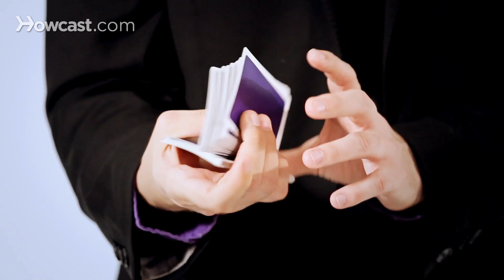How to Do a Quadruple Cut | Magic Card Flourishes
Like these Magic lessons !!!

Hi. My name is Mike Patrick, and this is how to do a quadruple cut. It looks like this. This is based off charlier cut and the triple cut, so you should learn those first. But what you're going to do is allow a small packet, about a third to a quarter of the deck to fall. You're going to kick that beyond your thumb. You're going to grip it, and then you're going to allow this packet to fall. Now unlike a triple cut, which I'll do that for you really quickly.

A triple cut would look like this. A quadruple cut, instead of allowing that packet to fall entirely, you're going to take that second packet and keep that separation with the thumb right there and allow that packet to fall back on top. So the first action will be like this. You do essentially a triple cut. Allow this to fall. Your index finger kicks this back up, so you're going to allow this to tilt along with gravity, and you're going to allow that to fall back in. Your thumb regrips, and you bring another packet of cards. Allow it to fall, releasing pressure with the thumb, and bring it back up again. Throughout the cut, it's a good idea if you keep your pinky at the back, because this will keep everything square, once again as I had mentioned in the other videos. So you're going to grip with your thumb, starting at the beginning.

You kick the cards back, grip with the thumb. You allow a second packet to fall up and over. You lever this packet back up, allowing the thumb packet to fall. Regrip with your thumb. Allow a few more cards to fall, and then bring this back over the top. If you wish to put this into other combinations, if you learn other cuts, you can make it look something like this, where you can do the standard cut.

You can throw in a revolution style cut, and maybe a flip over sort of action. So you can use this as a combination for a variety of cuts, but this is the basic framework for creating your own things. That is the quadruple cut.